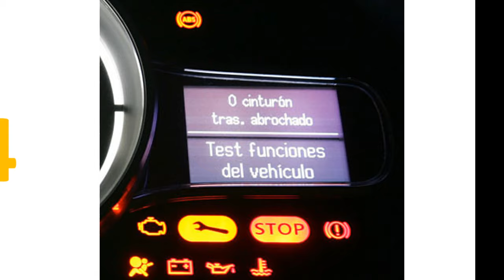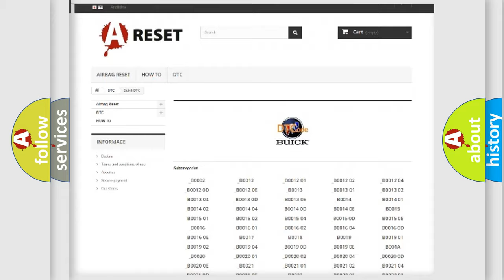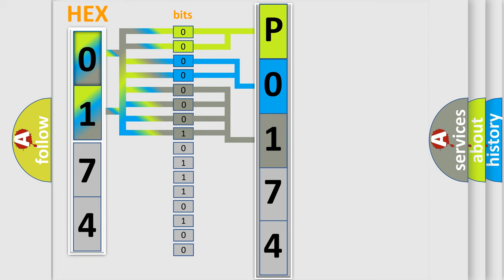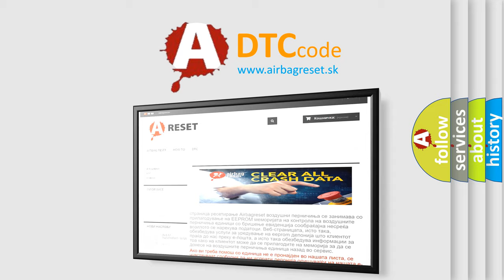DTC Buick P0174 Short Explanation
Contents:
0:21 Basic DTC analysis according to OBD2 protocol standard.
1:48 Insight into programming
2:58 A diagnostically understandable description of the Diagnostic Trouble Code
3:05 Basic error definition

Make:
Buick
Code:
P0174
Definition:
Lost Communication With (Mobile Communications Control System)
Description: